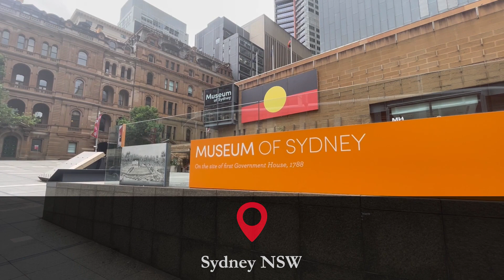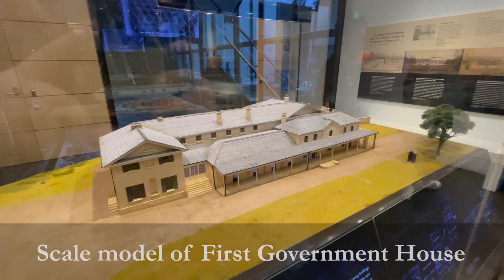Museum of Sydney: A Vlog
The Museum of Sydney is located on the corner of Phillip and Bridge Streets in Sydney, New South Wales.

It was built over the ruins of Australia’s first government house.

My Upload Schedule:
• I will occasionally publish a second weekly video at 12:30am on a Saturday.

Your donations contribute to the ongoing development and maintenance of this channel.